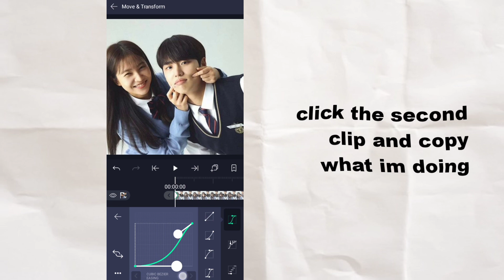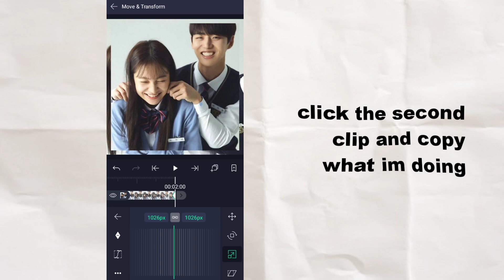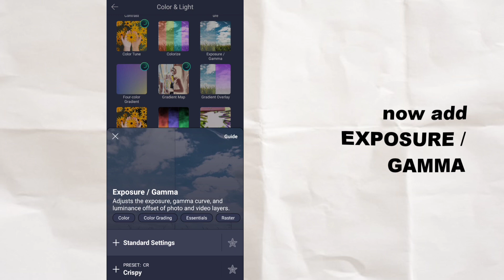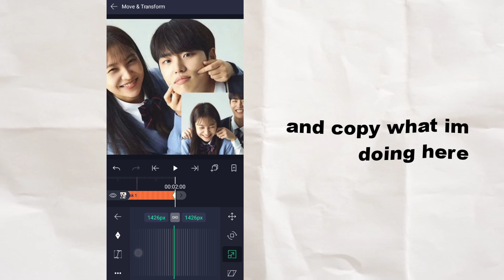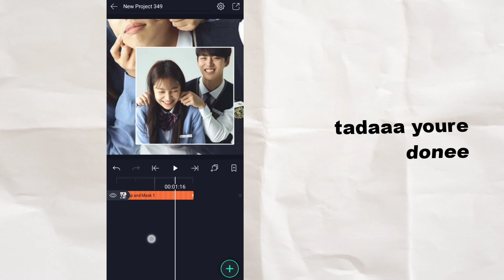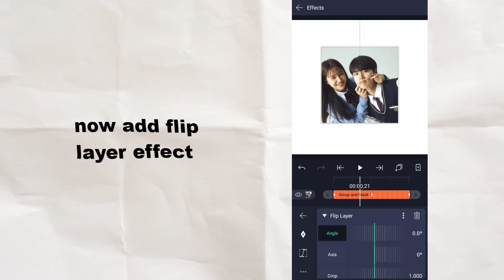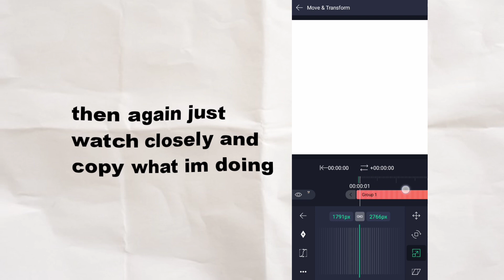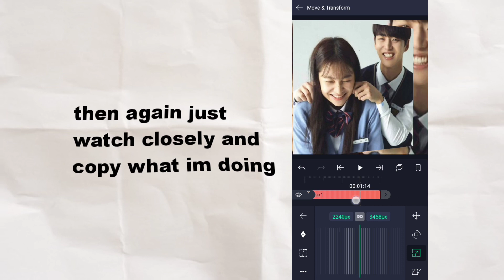2 soft transitions on alightmotion!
font i use on my intro:
Juicy Fruity
intro song name:
smile - Ben Beal ft. Sophie Meiers